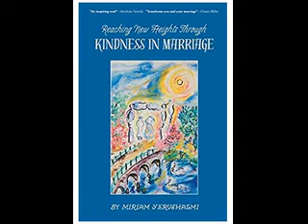Let Hashem Raise You from Miriam Yerushalmi